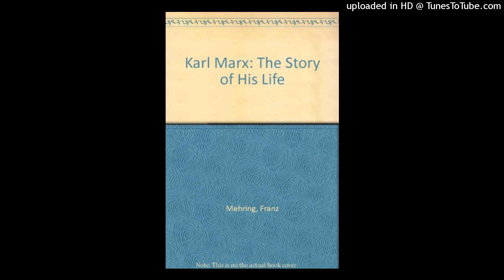Franz Mehring - Karl Marx: The Story of His Life 6.7